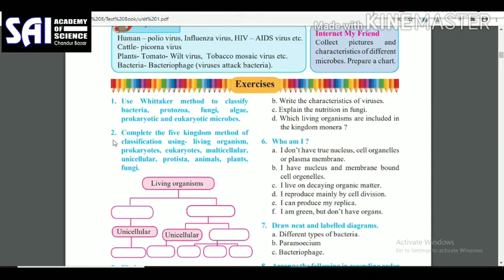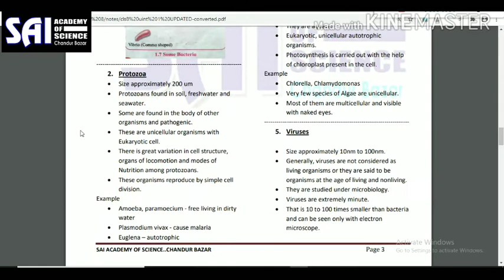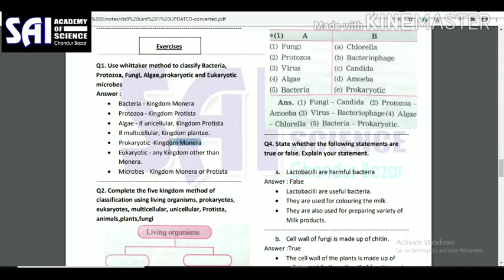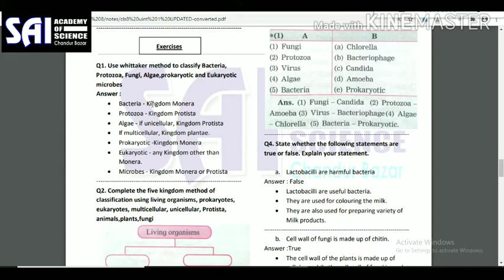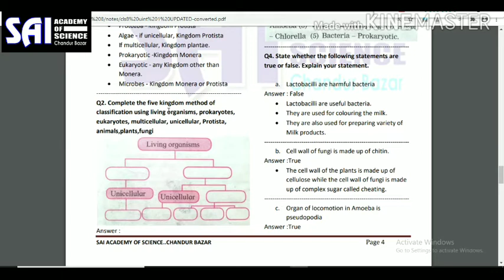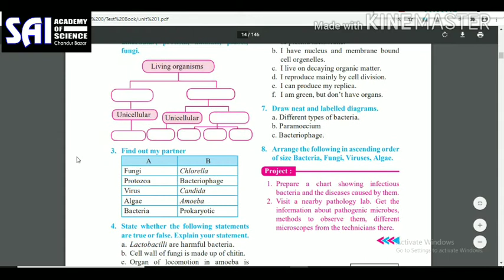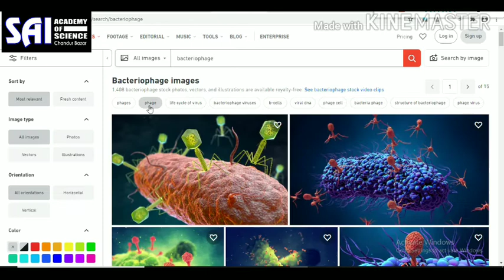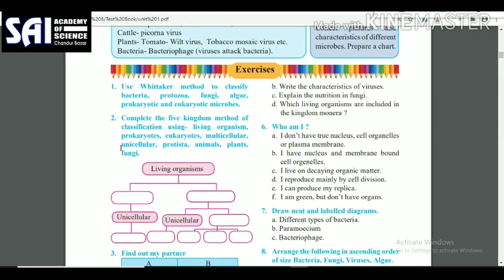10) Std.8th | SCIENCE | Unit 1 | Topic : Exercises Part 1 | In English & Marathi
Sai Academy Of Science. Chandur Bazar. Maharashtra